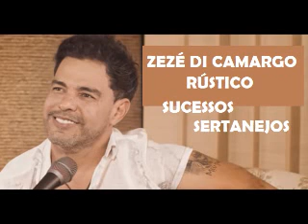SUCESSOS E SELEÇÃO DE SAUDADES SERTANEJAS PRÁ VIAJAR PELA ESTRADA pt02 UNIVERSO SERTANEJO